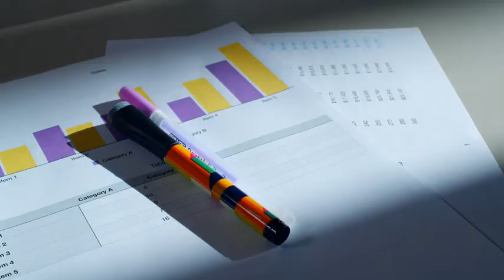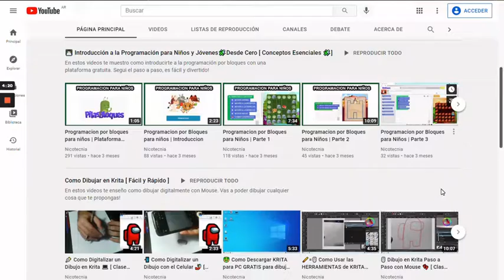Esto es NICOTECNIA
Todos los niños/as de 5 a 99 años son bienvenidos/as a ser parte de mi galaxia creativa.

Empezá tu aventura creativa HOY

Podes hacer tu aporte en el siguiente link.